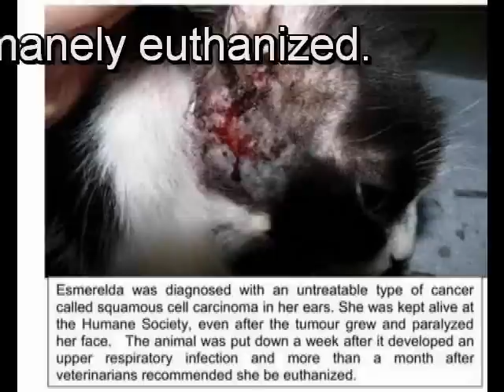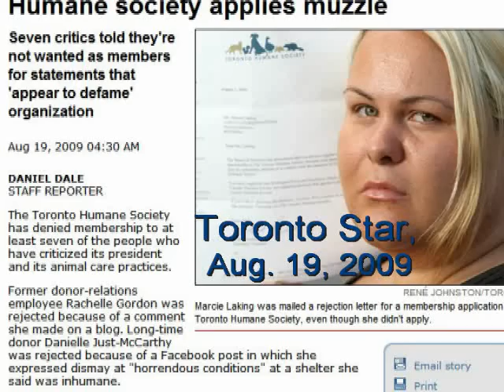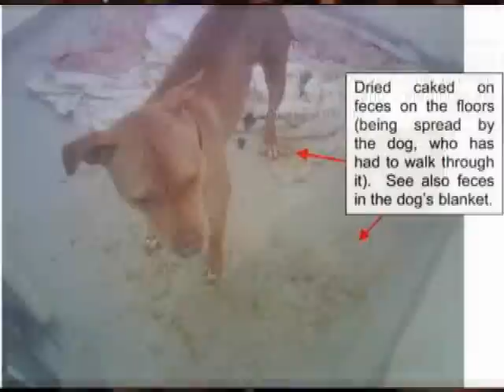Toronto Humane Society Protest - Creep - I Will Try To Fix You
UPDATE: Charges were laid against former THS President TimTrow on Nov. 26, 2009 and many of the staff and old board members. (later were dropped due to former lawyer/THS President: Tim Trow's defense stating the search warrant was improperly executed.) The NEW THS has all new board members elected May 2010 and re-opened June 2010 with dedicated staff who have restored  the THS back to a safe haven for homeless animals where they are treated and cared for humanely.
Please don't stop donations !!or adoptions - it's not the animals' fault. They still need to eat and receive medication. A donation drive follows the protest, donations of kitten formula, animal food and supplies and blankets will be dropped off inside the THS.
Toronto Humane Society allows animals to suffer slow deaths while boasting low euthanasia statistics. ---Protesters rallied in the rain demanding the Toronto Humane Society policies include "humane euthanasia" for dying / suffering animals, stop mismanagement of funds, animal abuse & neglect, & asked for the resignation or firing of current president: Tim Trow, & his board who hide behind him.
A recent story by Kate Hammer published in the Globe & Mail where numerous past and present THS staff reported deplorable conditions for the animals, as well as many other improprieties. This resulted in a public outcry and an investigation by the OSPCA, & the suspension of the Toronto Humane Society's role in animal cruelty investigations. The Toronto Humane Society Protests will continue until positive changes are made to management, and animals are treated humanely.